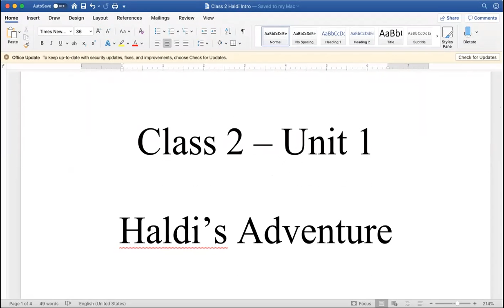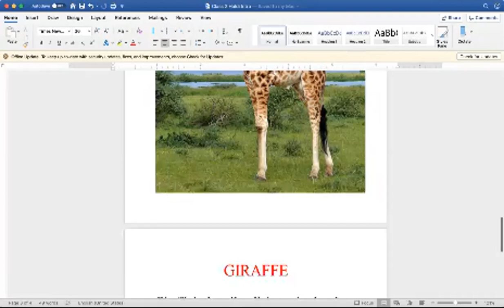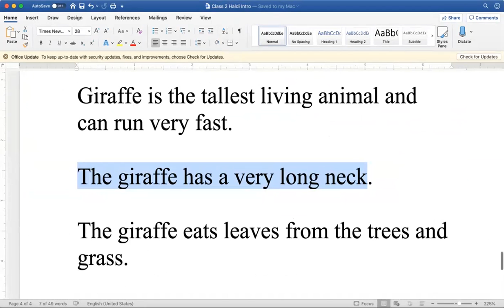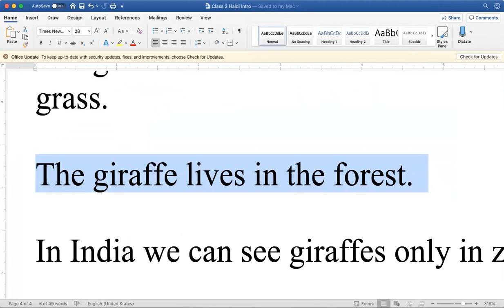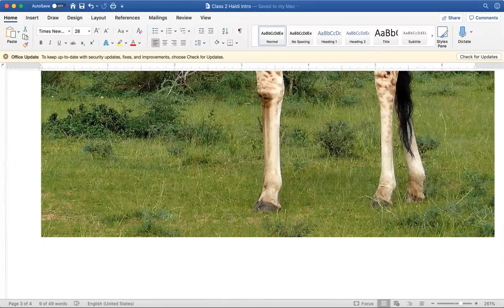Class 2 English Ch-1 HALDI'S ADVENTURE INTRO(video-i)